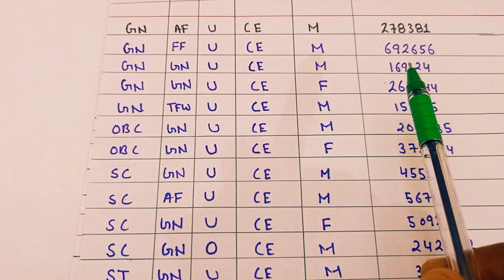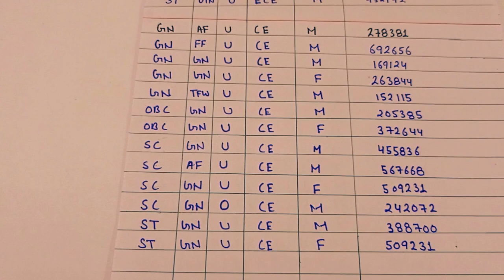BTKIT COLLEGE DWARAHAT UTTARAKHAND CUT-OFF 2023-24 || All Category (CE) Branch || b.tech college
For any query you can ask👇👇

What is the last date for UTU  counciling 2023-24?

How can I get admission in UTU ?

What is the counseling fee for Utu?

What is the entrance exam for B Tech in  Uttarakhand?

What is the eligibility for BTech in India?

What is entrance exam to Btech in India?

Can I do Btech After 12th?

How much money is required for BTech in India?

B Tech admission in Govt College

B Tech admission 2023 government college

B Tech Admission 2023 Date

btech admission2023-24

b.tech admission last date

B Tech admission process

Uttarakhand b.tech counciling

Uttarakhand BTech counciling 2023

Utu counciling starting date 2023

Uttarakhand BTech Admission